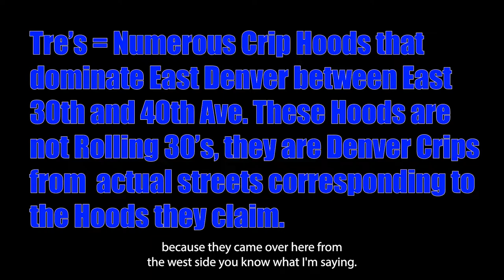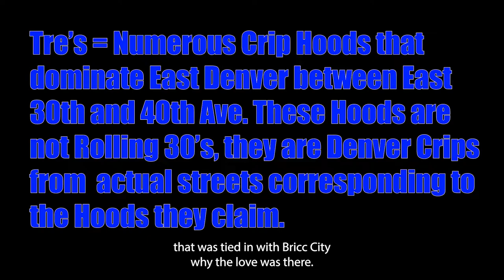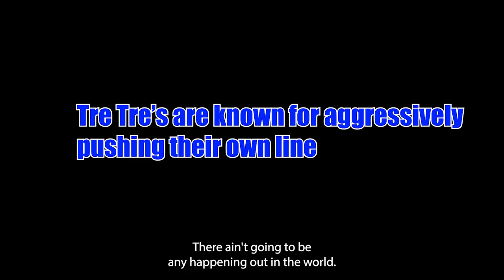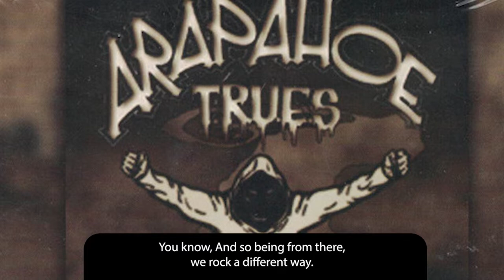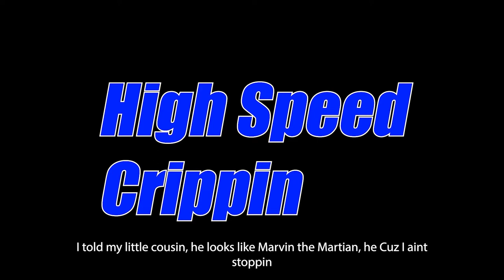Chicano Crippin in Denver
Chicano Crippin in Denver takes many forms. The racial poltics of other states failed to take hold in Denver, and there are several Chicano Blood and Crip neighborhoods in Denver like Chiqui 30's, North Side Original Gangster Crip, Kalley Park Crip, 8 ball Gangster Crip and svereal other small sets. I interview 3 chicano Crips in this documentary about the beginning of the Crippin movement in Colorado and delve into prison politics